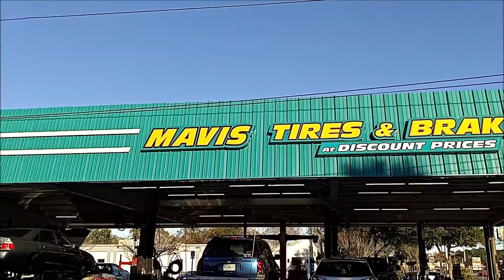brat buggy in the emergency room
I had to take the brat buggy in for emergency surgery this afternoon. ooops the intro and outro are longer than the content
Open challenge to anyone to make my eyes tear and me break a sweat over hot or spicy foods. If you have a food that you think is ferociously hot and will make me sweat and my eyes leak I want to try it. Send it with your name and address clearly marked to doc Ink, c/o CCHH 12034 correa ct, jax, fl, 32246

snail mail Doc Ink, 1700 leon rd lot 73 Jax, Fl, USA, 32246

instagram

amazon wish list